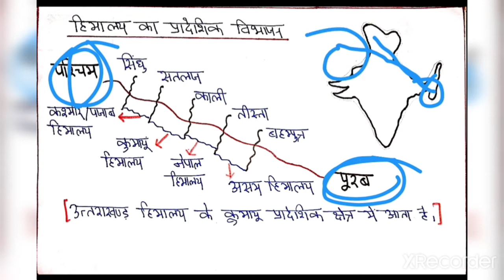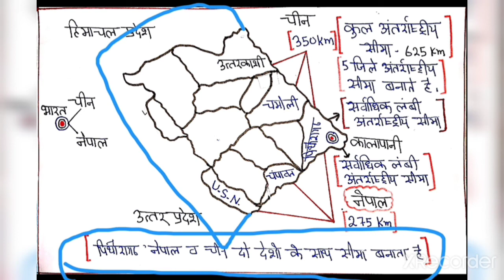उत्तराखंड का भूगोल|Chapter-3| फ्री classes | Geography Of uttrakhand | Uttrakhand ka bhugol | ukpcs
Hlo dosto
               हमारे चैनल में उत्तराखंड की फ्री क्लासेज शुरू हो गयी गई है जिसमे आपको पूरा कम्पलीट कोर्स कराया जाएगा। और दोस्तो आजकल उत्तराखंड के एग्जाम का पैटर्न चेंज हो चुका है तो हम चार पांच किताबो से आपका कोर्स कम्पलीट करेंगे। तो दोस्तो बने रहिये हमारे साथ।

Dosto aapko mere channal me study se reted vedio milengi.  all state pcs exam, state exam se related vedio aapko yha pr milengi. Hm jo bhi book shuru krenge aapko uska pura coarse yha kraya jayega

1.भारत मे यूरोपियों का आगमन ch.1

2.पुर्तगालियो का भारत आगमन ch 2

3.भारत मे डचों का आगमन ch 3

4.भारत मे अंग्रेजो का आगमन ch 4part.1

5 अंग्रेजो का भारत आगमन ch 4 part 2

6. फ्राँसीसीओ का भारत आगमन

उत्तर मुगल शासल पार्ट 2